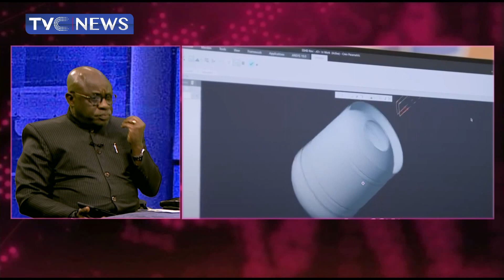TVC BREAKFAST | Analyzing The Challenges & Prospects Of 3D Printing Business In Nigeria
Engineer Yomi Fowode, an Information Systems, and Management Consultant speak on the business prospect of 3D printing in Nigeria as well as the challenges of the industry even as stakeholders have advocated increased adoption of 3D printing in the country to reduce dependence on importation.

They noted that the technology can help the country save over N2 trillion expended on spare part importation yearly.